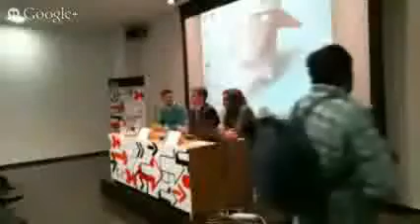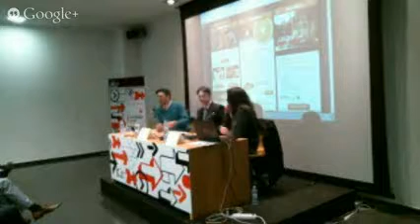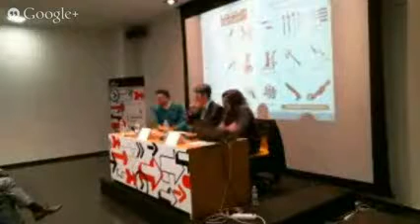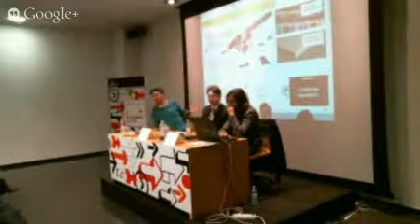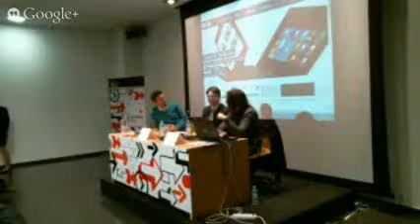Construyendo la tienda online de tu negocio DPECV2014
Mesa "Construyendo la tienda online de tu negocio". Focus Business 2014, coordinado por el COIICV